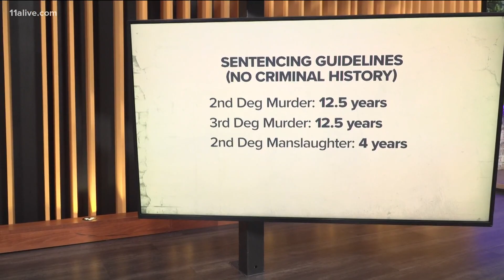Derek Chauvin in Minnesota's maximum security prison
Chauvin is awaiting sentencing.